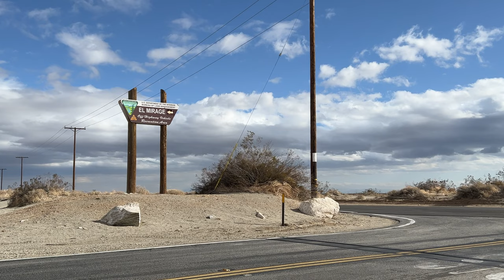Driving in Adelanto, California | HWY 395 • Baseball Stadium • El Mirage area | No talking | 4K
This is a drive in the Mojave Desert in California with no talking and no music. The only sound is from the car and the road. That said, this drive includes driving by the old Adelanto Baseball Stadium and to the El Mirage area. I did not go into the dry lake or pass the fee gates. The route is as follows: Mojave Road in Victorville, Highway 395 and into the north Adelanto area, then on El Mirage Road. The video was recorded on January 19, 2023 and a week of heavy rain in the desert and most of California.

Camera Equipment: GoPro Hero 9

All material in this video is original and personally recorded by Road N Land on location.

All music used is from the Youtube library.

Chapters:
0:00 Intro
0:11 Start of the drive in Victorville
2:17 Hwy 395 in Adelanto
5:22 Baseball stadium
7:37 Back on HWY 395
10:18 Chamberlaine Way
14:12 Koala Drive
15:50 El Mirage Road
21:15 El Mirage OHV Area
24:09 Back to Adelanto